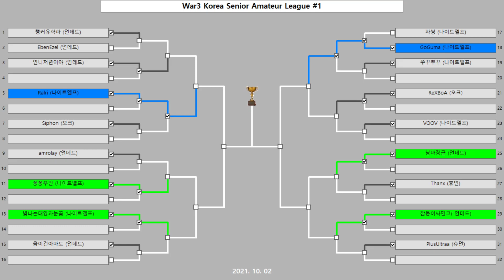제1회 시니어리그 8강. 퐁퐁부인 (나이트엘프) vs 빛나는태양과눈꽃 (나이트엘프)